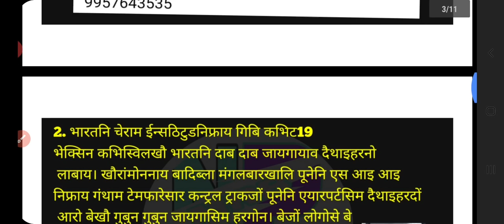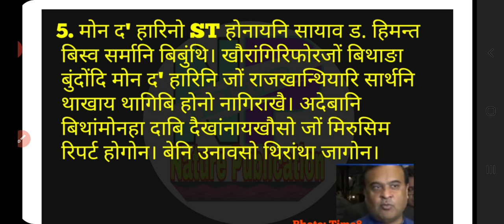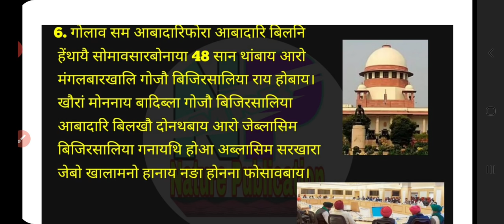प्रमद बर'आ अनसुंथाइ रानदों, बडलैन्डाव अमीत साह, करना भेक्सिन मोनसिगोन, बायदिफोर | Bodo News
बेव दं 9 था रादाब। बेफोरखौ गाहायाव नायफिननो हागोन।

गोजोनथों